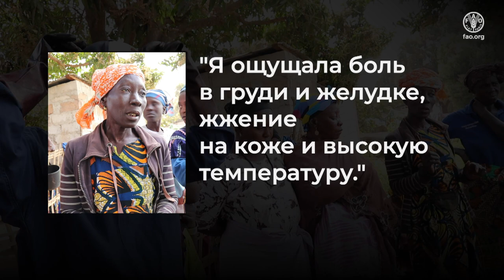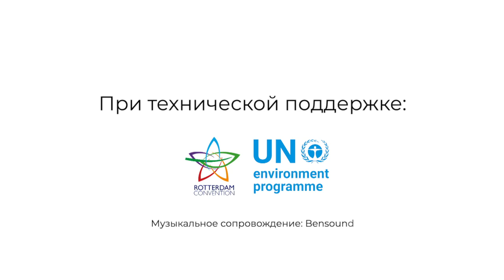Гвинея-Бисау: альтернатива опасным пестицидам